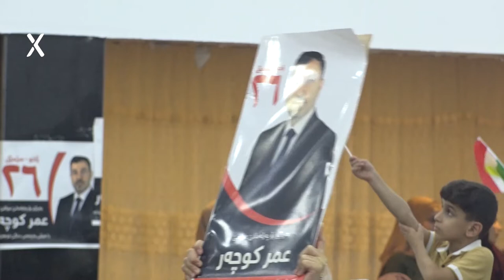جمعە سلیم و سید احمد و میلاد دوسکى | چاکو پاکان هەلبژێرن